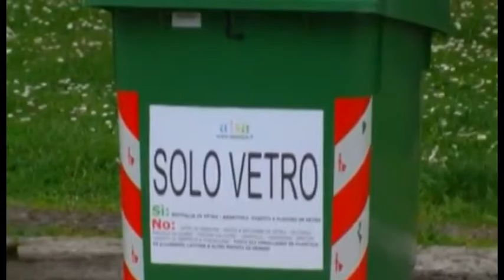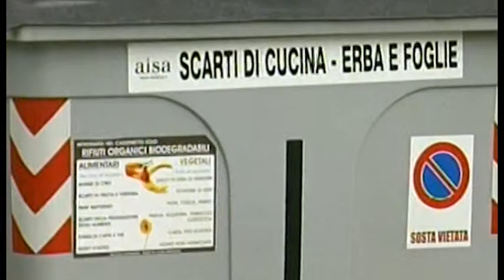Ghinelli sulla Tari: "aretini pagheranno di meno"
Il sindaco di Arezzo Ghinelli parla della tari